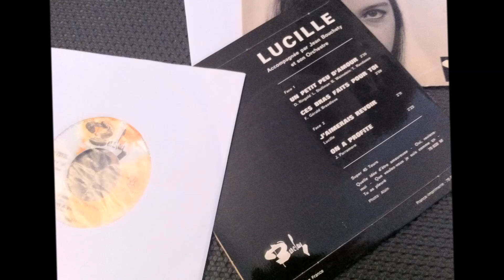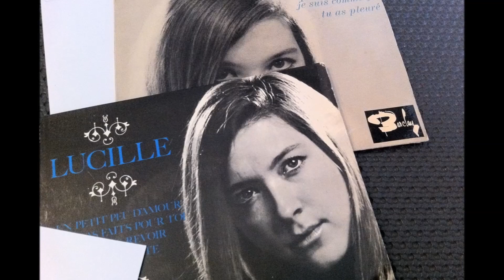LUCILLE , Ces bras faits pour toi ( PINKY, Back Where We Belong )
LUCILLE , Ces bras faits pour toi
PINKY Back " Where We Belong "
killler oldies popcorn francais 60's ultra rare
 ( popcorn oldies francais)